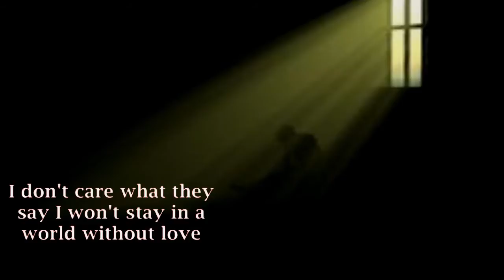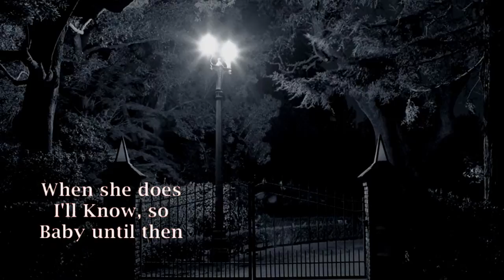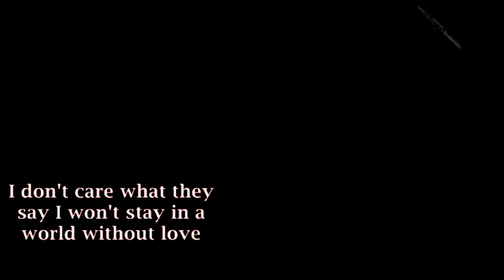A World Without Love (Instrumental)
"A World Without Love" is a song recorded by the English duo Peter and Gordon and released as their first single in February 1964, reaching number one in the UK Singles Chart in April. The song was written by Paul McCartney and attributed to Lennon–McCartney.
Paul McCartney didn't think the song was good enough for The Beatles, so even the great song-writer didn't recognise a great tune when he heard it! LOL
Brian
Played on my white Fender guitar 'Misty' fitted with Kinman FV- HMS Pick-ups, recorded into Audacity via Alesis Quadraverb Q2 and Line6 Pod X3.